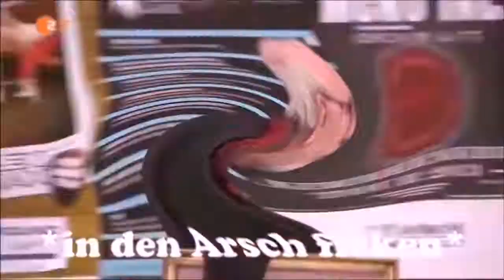Youtube Kracke | Rares für Bares - Merkwürdige Bändler saufen Schutt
Youtube Kracke | Bares für Rares - Merkwürdige Bändler saufen Schutt
es gibt vlt noch mehr Feilen Dafon :D
Meinen Kanal PikminFAN HD kann man nicht Abbonieren um zu verpassen !

wer bis hier ihn gelesen hat ist Mega die KUH